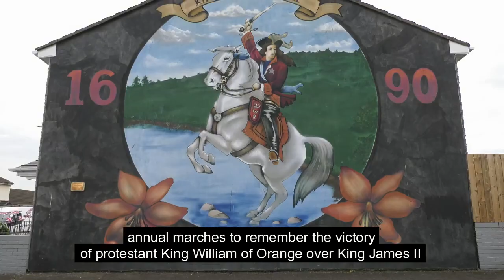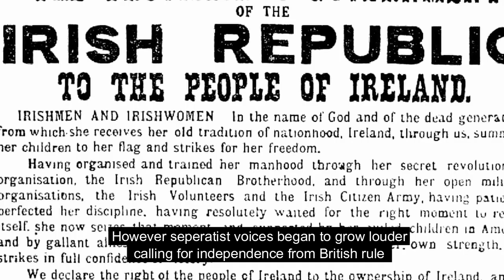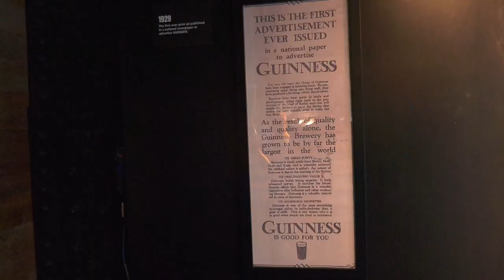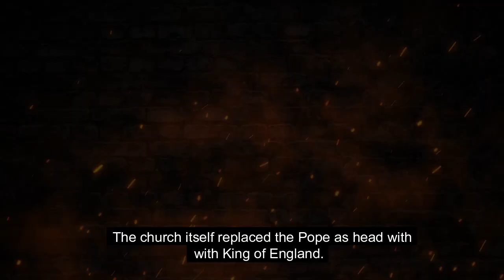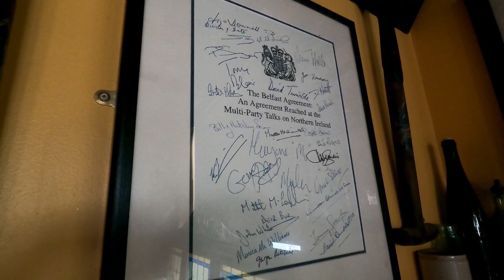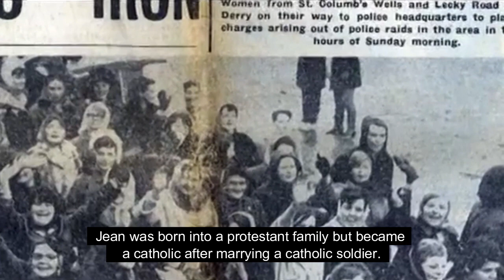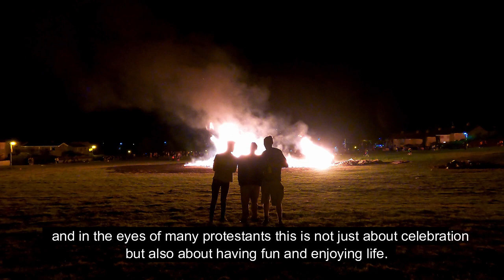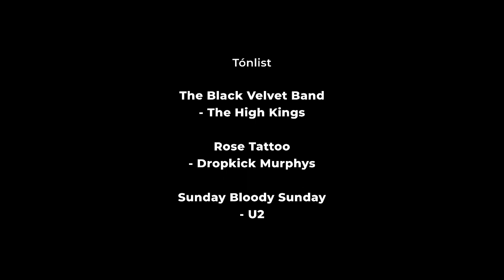Ragnarök - Northern-Ireland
Iceland's first ever documentary about Ireland and Northern-Ireland.